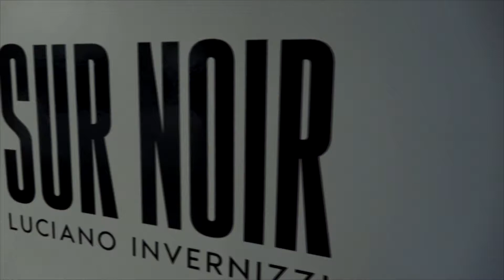[EXPO] Recorrido Septiembre 2021